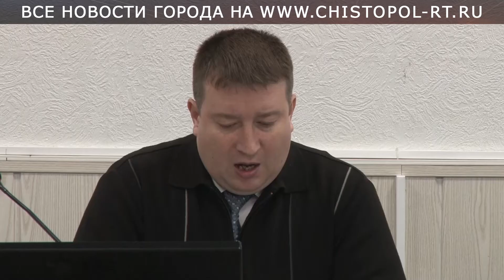«Желтый» уровень террористической опасности: в Чистополе идут командно-штабные учения